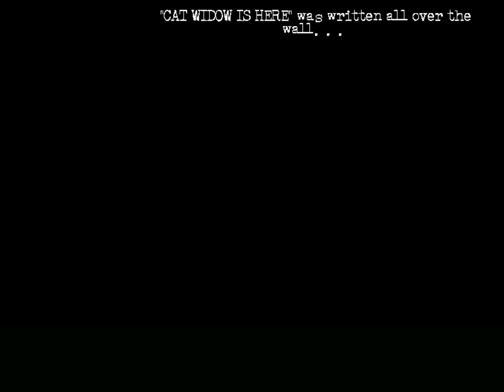The Cat Lady Chapter 6 The Legend of Cat Widow, Pt 9